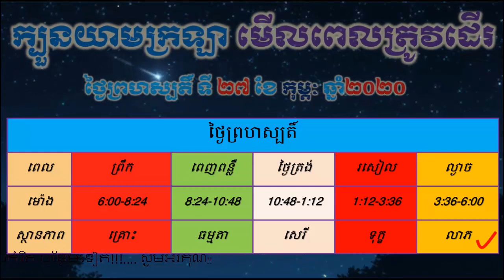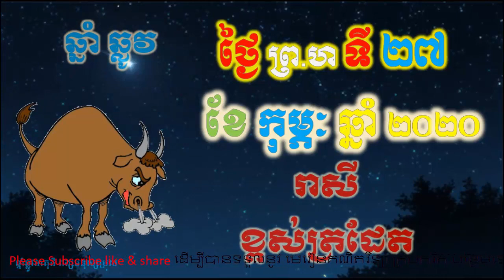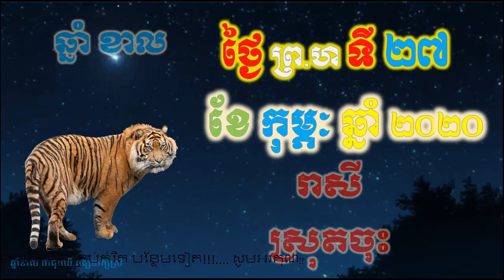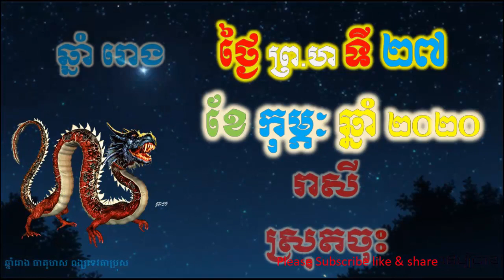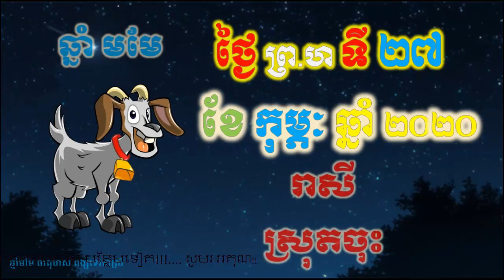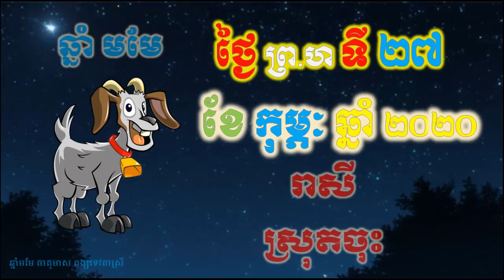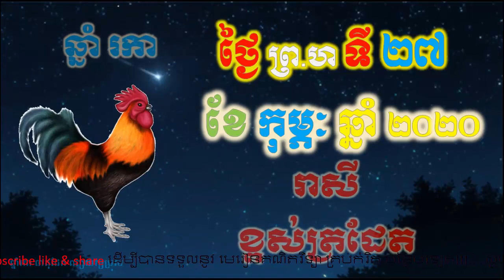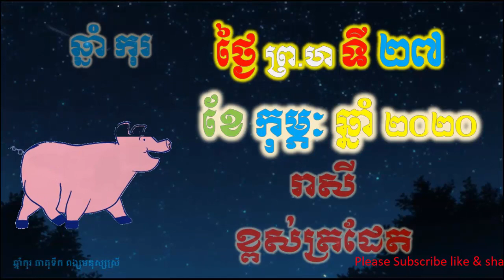ហោរាសាស្រ្តប្រចាំថ្ងៃ,ថ្ងៃព្រហស្បតិ៍ ទី២៧ ខែកុម្ភៈ ឆ្នាំ២០២០, horoscope daily 2020 by ep soheng